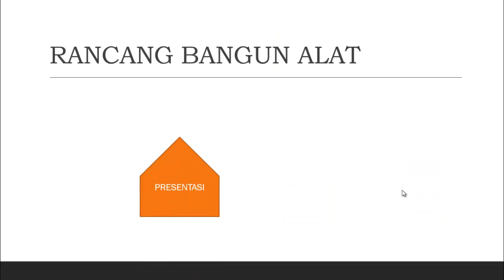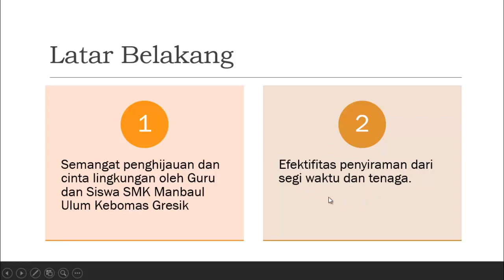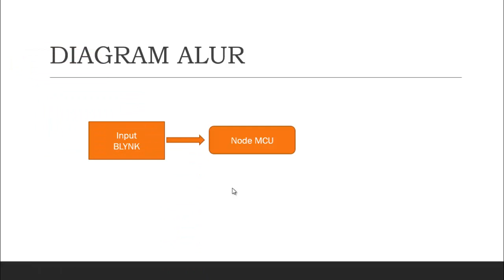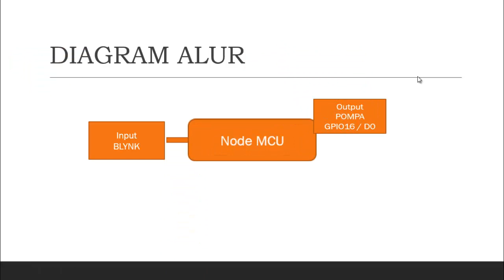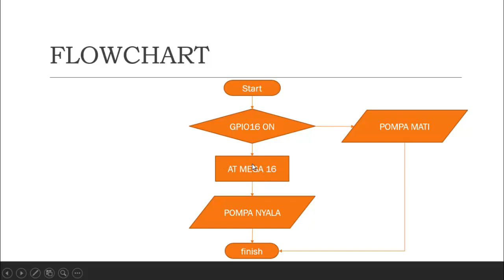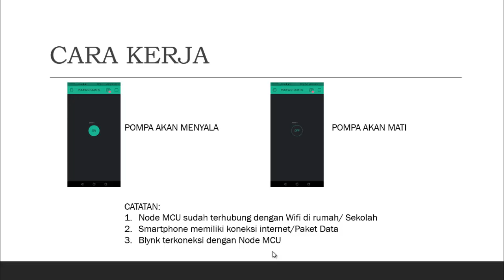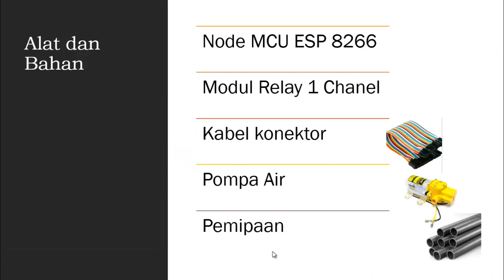22 PROYEK XI TEI 2